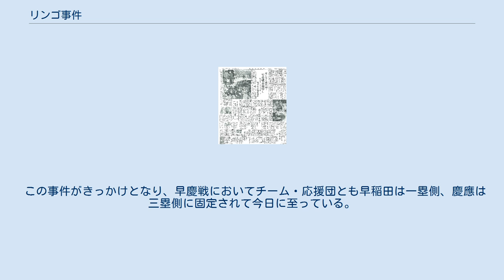リンゴ事件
1933年10月22日東京六大学野球早慶戦でのリンゴ事件を報じる1933年10月23日付東京朝日新聞11面の一部 リンゴ事件（リンゴじけん）は、1933年（昭和8年）10月22日に東京六大学野球で発生した大乱闘事件である。
東京六大学野球で唯一早慶戦がベンチを固定するきっかけになった。
1931年春の慶大対明大2回戦で起きた八十川ボーク事件と並ぶ東京六大学野球2大不祥事として記録されている。
水原リンゴ事件ともいわれる。
 1933年の秋季リーグ戦の早大対慶大3回戦は激しい点の取り合いとなり、8回を終わって8-7と早大が1点をリードしていたが、審判の判定を巡ってトラブルが重なった。
 2回、早大の悳（いさお）宗弘投手の投球がいったんストライクと宣告されるものの慶大腰本寿監督と打者井川喜代一の抗議でデッドボールに覆った。
8回には慶大の岡泰蔵選手の二盗判定を巡ってまたも騒ぎになった。
塁審は最初セーフと判定したが早大高須清遊撃手の抗議でアウトに覆った。
これに対して慶大の三塁ベースコーチだった水原茂が塁審に詰め寄り猛抗議を展開した。
 こうした経過から、両校の応援団は興奮状態にあった。
試合は9回表に入り、水原が三塁の守備につくと先の抗議での態度に興奮した三塁側早大応援席から水原に向かってごみなどと一緒にリンゴの芯（梨だとする説もある）が投げ込まれた。
水原がこれを守備の構えのままバックトスのように三塁側に投げ返したことで早大側がさらに激高。
試合は9回裏に慶大が2点を返し9-8の逆転サヨナラ試合となったが、試合終了と同時に早大応援団は慶大ベンチ・応援席になだれ込み、慶大応援団の指揮棒が奪われ行方がわからなくなる（戦後満州で発見された）などの大乱闘となり、警官隊が出動する騒ぎとなった。
その後、両校は「水原謹慎」「早稲田謹慎」と言い合ったが、11月19日早大野球部長が辞任することで決着した。
 なおその後、水原は12月3日に麻雀賭博で検挙され、翌4日野球部を除名された。
 この事件がきっかけとなり、早慶戦においてチーム・応援団とも早稲田は一塁側、慶應は三塁側に固定されて今日に至っている。
 ^ No.085 『リンゴ事件』?!伝説の早慶戦フィルムが!（2015年12月11日） ^ その時歴史が動いた（2005年6月8日放送）など